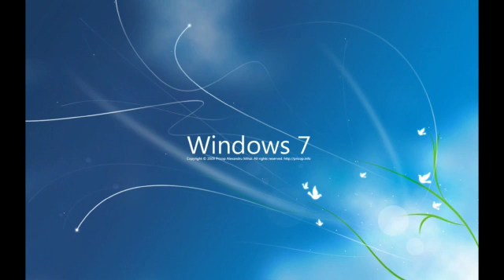Windows and Bill Gates💻